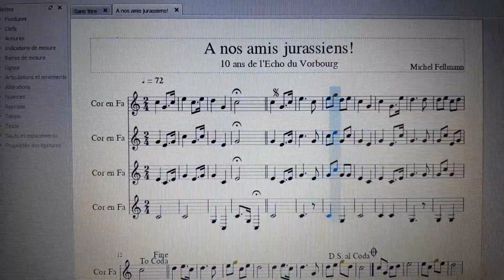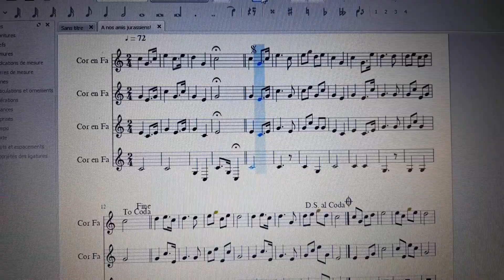A nos amis Jurassiens! - Michel Fellmann